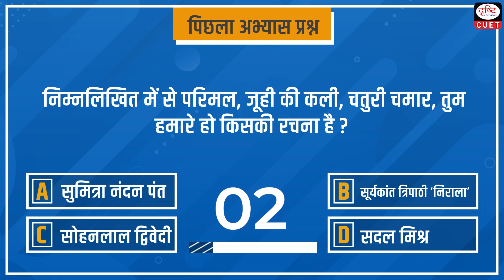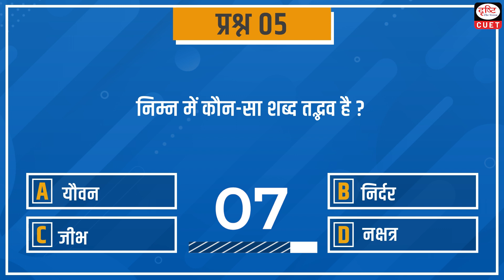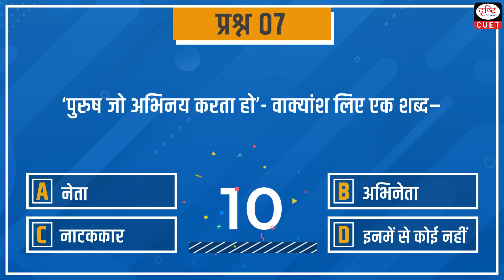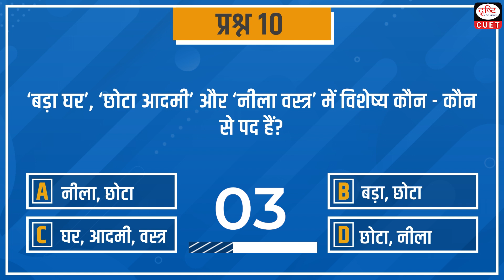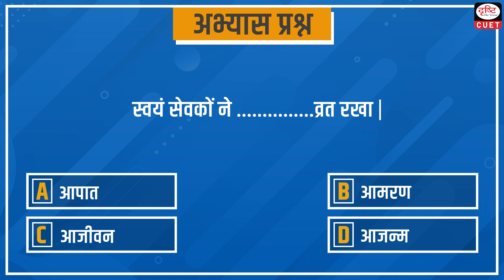CUET सामान्य हिंदी | MCQ TEST | EPISODE 33 |DRISHTI CUET HINDI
Drishti CUET: Hindi present you a new daily programme, CUET सामान्य हिंदी- covering all relevant and important topics from CUET Exam perspective. This programme aims to keep the aspirants updated about significant Hindi Language Questions.

We will be covering 11 important Hindi language topics in our # CUET# Hindi Program:

पर्यायवाची शब्द

विलोम शब्द

तत्सम-तद्भव शब्द

शब्द संग्रह

श्रुतिसम भिन्नार्थक शब्द

वाक्य त्रुटि संबंधी प्रश्न

वर्तनी त्रुटि संबंधी प्रश्न